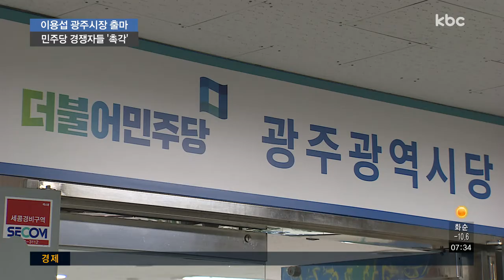이용섭 광주시장 출마 예정...경선 구도 변화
이용섭 대통령 직속 일자리위원회 부위원장이
오는 6월 지방선거에서 광주시장 선거에 출마하기로 했습니다.

줄곧 지지율 1위를 지켜온 이 부위원장이
출마를 결심하면서 민주당내 경선 구도가
새로 짜여지게 됐습니다.

정지용 기자의 보도입니다.